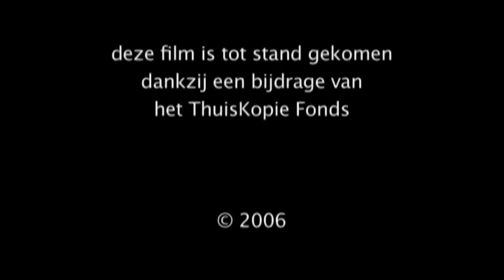Ton de Leeuw "Apparences" - Larissa Groeneveld cello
Ton de Leeuw Apparences  performed by Larissa Groeneveld- cello. A music documentary by Andras Hamelberg and Minou de Leeuw.